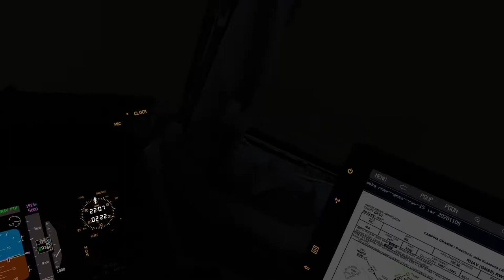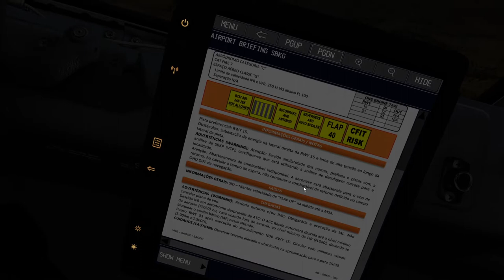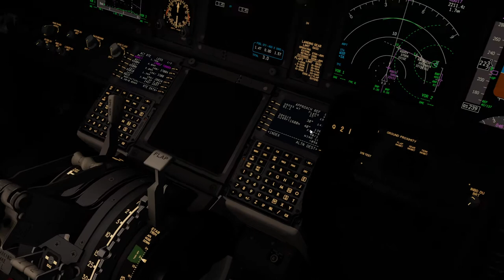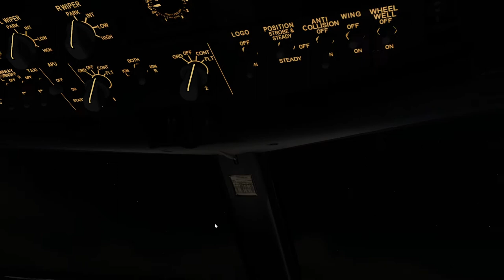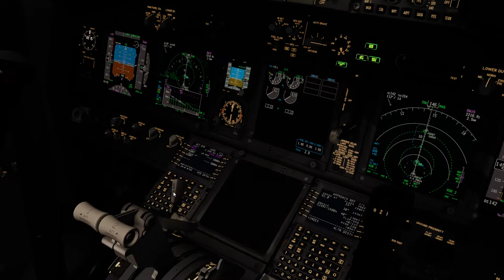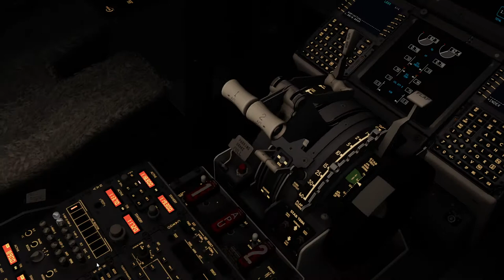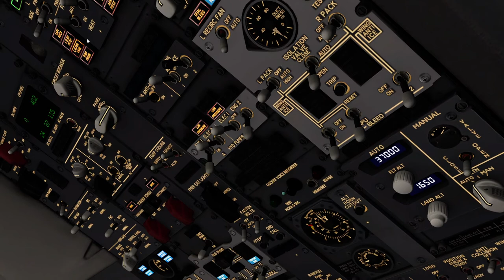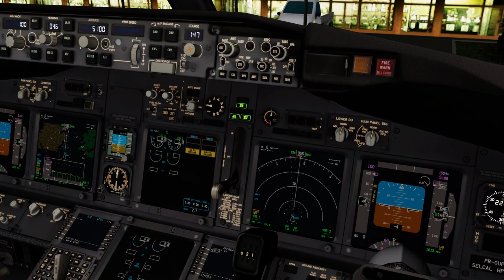Prepar3d v5.1 HF1 - Campina Grande landing - PMDG NGXu